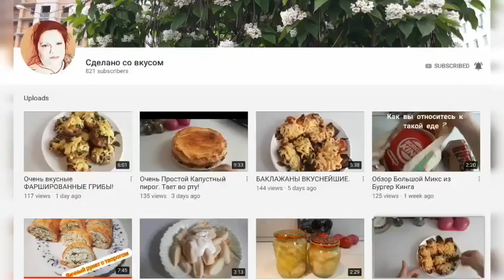ОЧЕНЬ ЯРКИЙ ЯИЧНЫЙ РУЛЕТ С ТВОРОГОМ. Egg roll with cottage cheese.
Друзья всем добро пожаловать на мою кухню. И сегодня , я пробую рецепт  канала Сделано со вкусом. Рулет получился очень вкусным, конечно  у меня была форма немного меньшего размера чем у Ирины. И поэтому творог у меня больше получился. В следующий раз надо брать большего размера форму. А так супер вкусный рулет и всем понравилось. Спасибо Ирине. Конечно есть много таких рецептов на Ютубе. Но так как Ирина  моя подписчицам и я увидела у ней такую закуску. Заходите к ней и посмотрите как она готовила такую закуску.

Рецепт
На форму 22 ш-30 д
Яйца-6 штук
Сметана-50 гр
Морковь-1 шт среднего размера
Соль,перец по вкусу
Начинка
Творог-350 гр( у меня сухой творог Домашний )
Сметана-60 гр или больше потребуется в зависимости какой творог
Начинка должна быть густой
Соль, перец по вкусу
Зелень любая
Friends to all, welcome to my kitchen.  And today, I'm trying a channel recipe. Made with taste.  The roll turned out to be very tasty, of course I had a shape a little smaller than that of Irina.  And so I got more cottage cheese.  Next time you need to take a larger form.  And so super tasty roll and everyone liked it.  Thanks to Irina.  Of course there are many such recipes on YouTube.  But since Irina is my subscriber and I saw her such a snack.  Come to her and see how she cooked such an appetizer.

 Recipe
 On the form 22 w-30 d
 6 eggs
 Sour cream-50 gr
 1 medium-sized carrot
 Salt, pepper to taste
 Filling
 Cottage cheese-350 gr (I have homemade dry cottage cheese)
 Sour cream-60 gr or more is required depending on which cottage cheese
 The filling should be thick
 Any greens